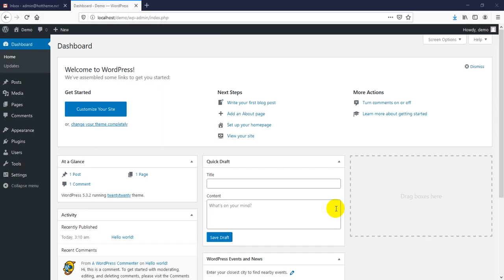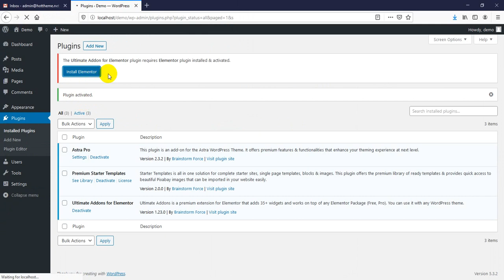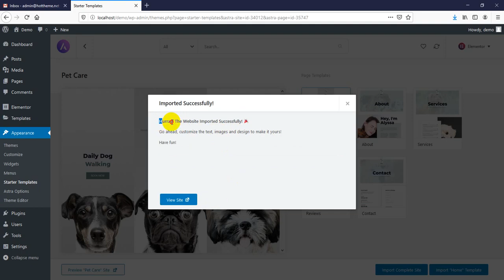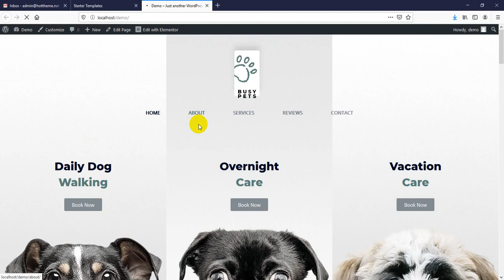Astra Agency Bundle v2 x x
This is Astra Agency Bundle - Lifetime
Import all PRO Templates